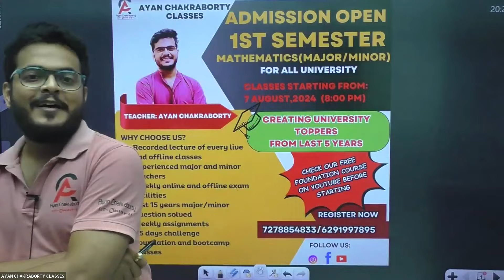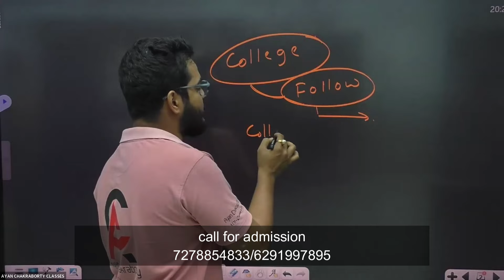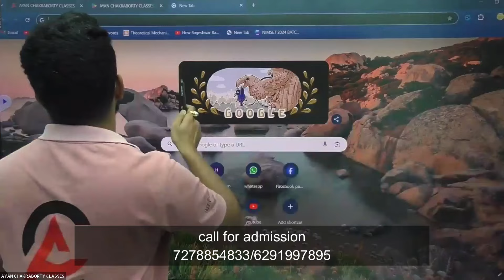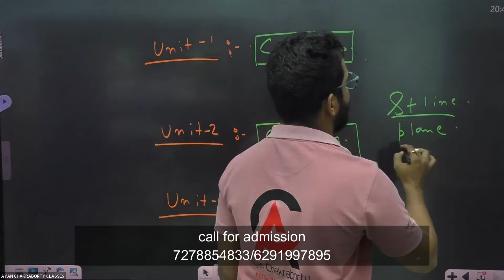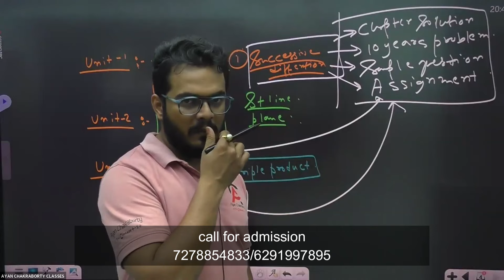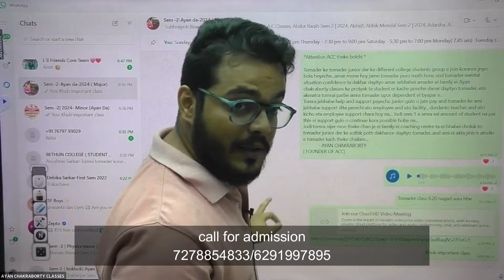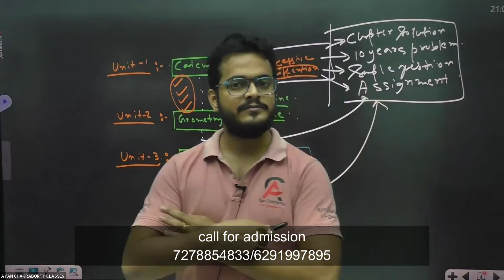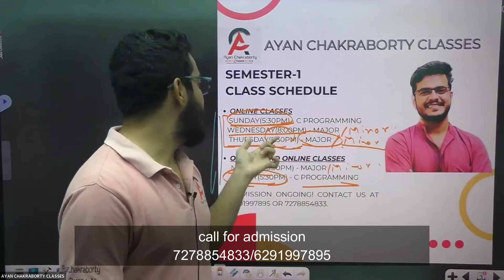Introduction to 1st Semester Mathematics Major/Minor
Welcome to the 1st semester of your Mathematics Major/Minor journey! In this introductory lecture, Ayan Chakraborty lays the foundation for a successful semester by guiding you through the core concepts and essential topics you’ll encounter. Whether you're focusing on a major or minor in mathematics, this video will help you understand the structure of the course, key areas of study, and how to approach your learning for maximum success.

Join us as we explore the world of mathematics, designed specifically to align with the latest NEP guidelines. This series will cover everything from basic principles to advanced theories, ensuring you are well-prepared for exams and practical applications.